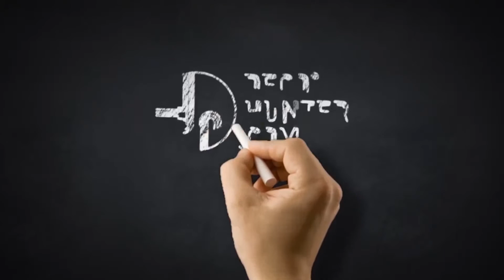Conoce un almacén Shabby Chic